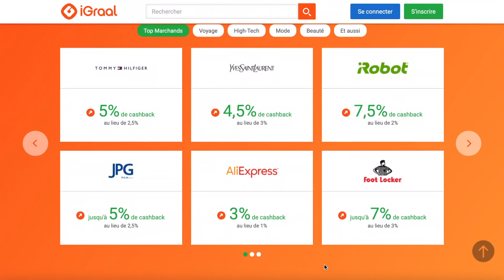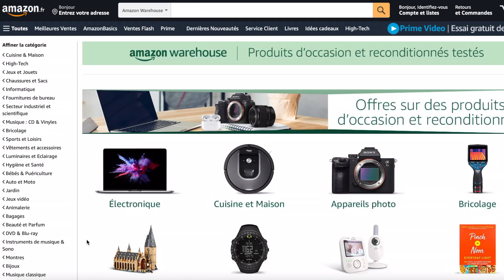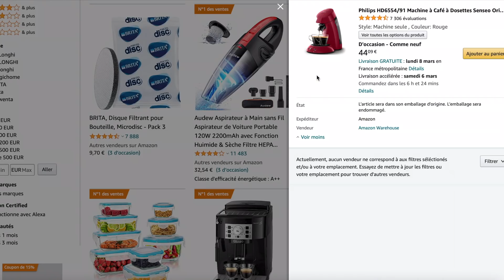9 ASTUCES POUR ECONOMISER 💰| comment mieux tenir un budget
BON PLANS POUR ECONOMISER!!! -

1er transfer d'argent gratuit avec TRANSFERWISE

Mon appareil photo dslr
Mon objectif
Mon appareil de vlog
Mon micro
Mon micro voix off